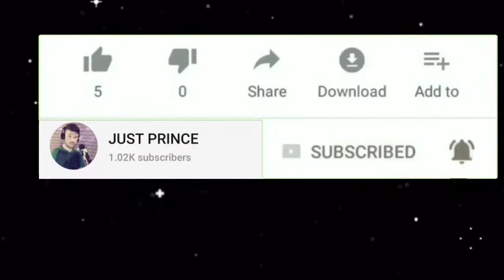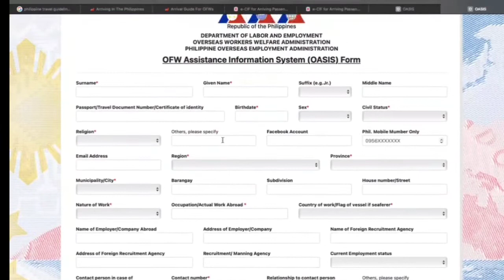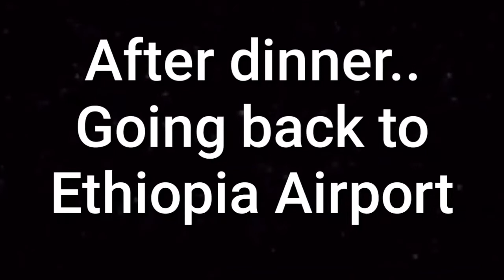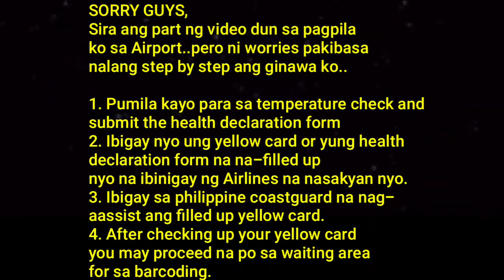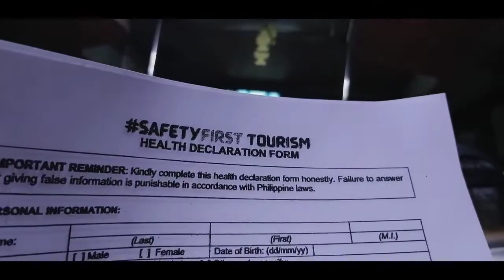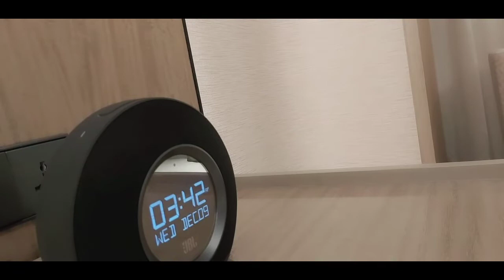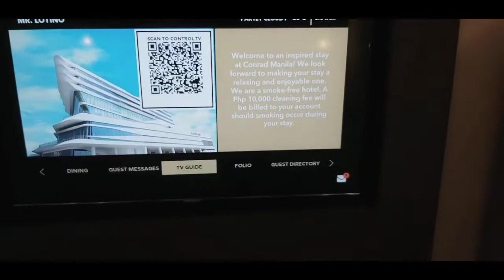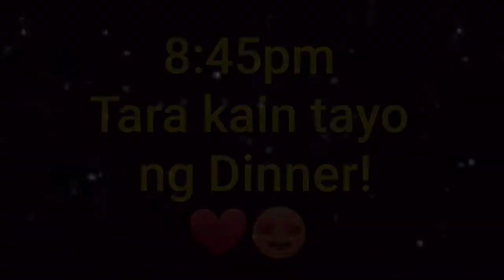Ang STEP by STEP sa pagbakasyon Mula Abroad to PINAS | Paano ba umuwi ng pinas during COVID19?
Paano nga ba umuwi ng pinas this pandemic year, at anu ano ang dapat gawin step by step sa pag uwi. i-click lang ang mga link para sa inyong pag register.

1. E-CIF (Redcross)

2. OWWA OASIS

3. TRAZE APP

FOR MORE QUESTION ABOUT MONI, SAGING BOOSTER AND WH BOOSTER  in 10 days time. PLS.

✅My live stream is for small and big youtuber's,
✅Gain your 1k subs and 4k watch hours by connecting to others youtubers.
✅Gain your revenue by connecting to others youtube channels
✅Get more TIPS and INFO on how to monitized your channel